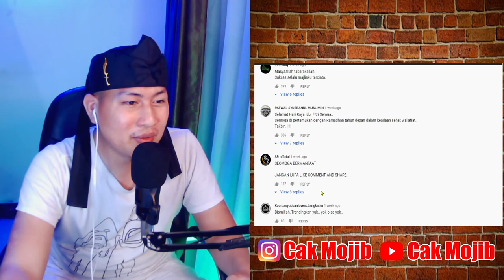SHOLAWAT TERBARU .! KIDUNG LEBARAN - GUZ AZMI , AHKAM, SYA"BAN DAN HENDRA | SYUBBANUL MUSLIMIN REACT